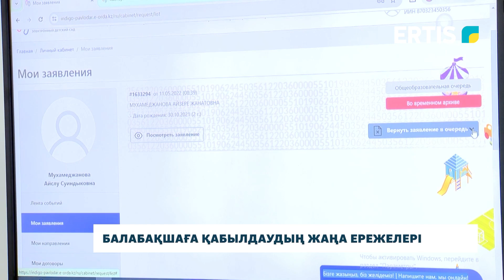Балабақшаға қабылдаудың жаңа ережелері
Балабақшаға қабылдаудың жаңа ережелері бекітілді. Бос орындар бюллетені қашан жарияланады? Кезектің келгенін қайдан көруге болады? Келесі сюжетте.